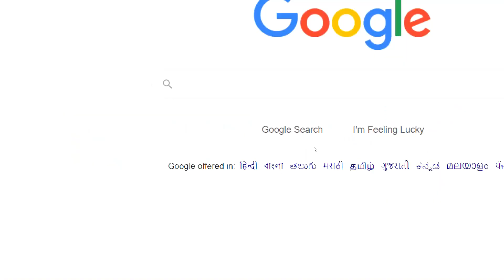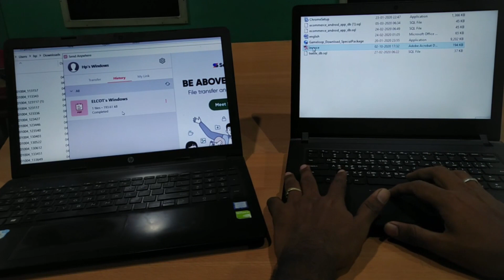How to Transfer Files from PC to PC Wirelessly Free in Tamil | Transfer Large Files /Videos for Free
This video helps you to transer the files from one laptop to another laptop wirelessly without using cables and pendrive. In this video, I show you the fastest and easiest way how to transfer from PC to PC. Transfer pictures, videos, music and other files from your windows PC to another windows PC wirelessly and free.

Say "goodbye" to cables and external hard drives.

How to Transfer From PC to PC Wireless Photos/Video/Music/Files in Tamil
Transfer Files From PC to PC Without External Storage
How to Connect Two Computers and share files without using Lan Cable?
how to transfer files from pc to pc using only wifi
Share Files Between Two Computers Using WiFi
ShareFolder How To Transfer Big Files from one PC to another PC Very Fast
How to Transfer Files Between Laptop and Desktop simply?
How to use send any where software to transfer files over laptop to laptop
SendAnyWhere Software in Tamil
File Transfer Software in Tamil

Also checkout the tutorial on